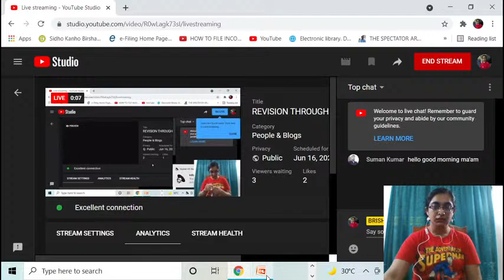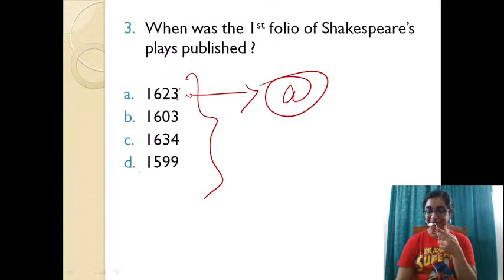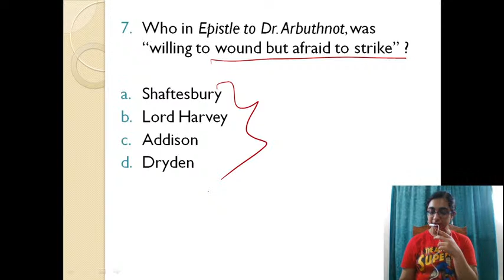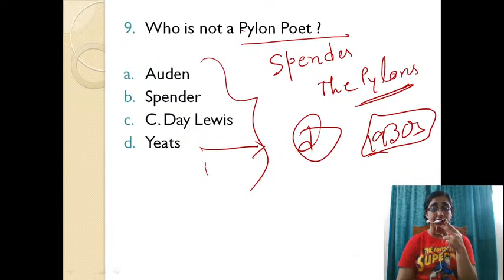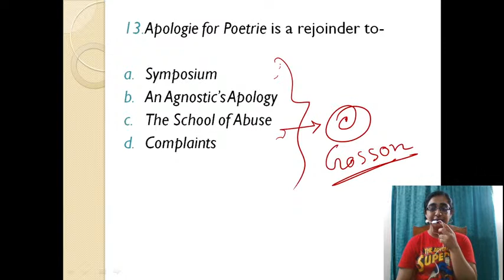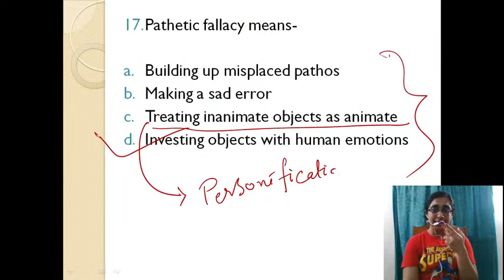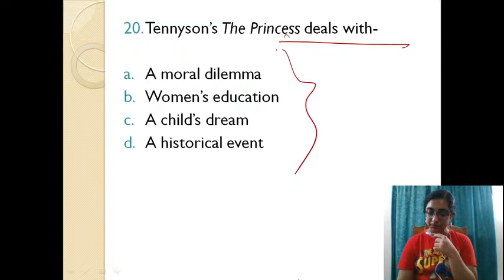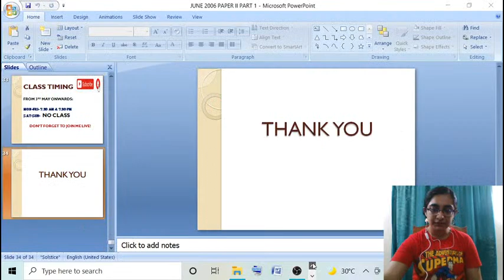REVISION THROUGH PYQ: June 2006 Paper II Part 1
In this class, Brishti Mukherjee will cover important PYQ from JUNE 2006 PAPER II (English literature). This class will help all the aspirants of NTA UGC NET English literature exam.